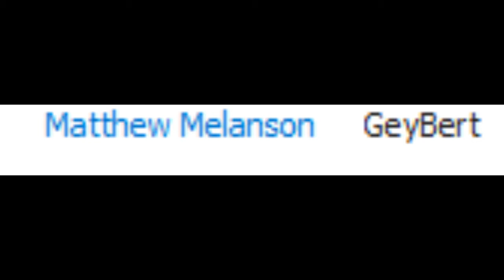don't bully matt